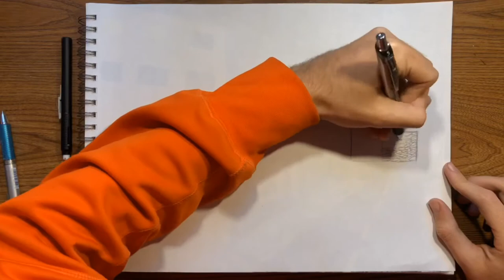This Is Christmas - David Dunn - My Drawing